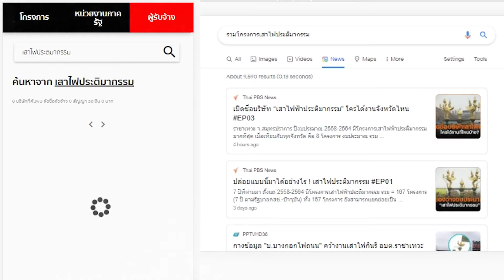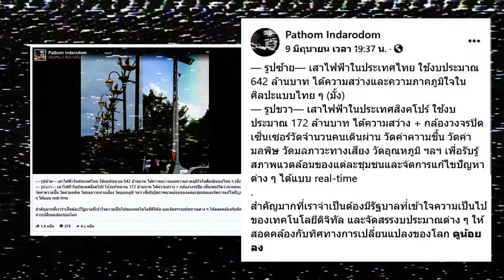ACT Viral Vaccine 01 วัคซีนความคิด ประชาชนเจ้าของภาษีต้องรู้เท่าทัน​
ACT Viral Vaccine 01
วัคซีนความคิด..ประชาชนเจ้าของภาษีต้องรู้เท่าทัน​

ประชาชนในฐานะเจ้าของภาษี ต้องมองให้เห็นมากกว่าและให้ลึกมากกว่าความสวยงามของสิ่งประดิษฐ์นวัตกรรมอำพราง สิ่งที่เราควรมองให้ลึกฝึกให้คิดมากกว่าสิ่งที่ตาเห็นว่า สิ่งนั้นคุ้มค่าหรือไม่ เป็นประโยชน์ที่เหมาะสมหรือไม่ หรือมีอะไรอยู่เบื้องหลัง หาข้อมูลด้วยตัวเองได้ ส่งเสียงออกมาทันที เมื่อมีอะไร ไม่เหมาะสม ไม่ชอบมาพากล ร้องเรียน แสดงพลังออกมา อย่านิ่งเฉย สำคัญที่สุด ประชาชนต้องรู้ให้เท่าทัน นั่นคือ วัคซีนความคิด

@สนับสนุน...โดย กองทุน ป.ป.ช. สำนักงาน ป.ป.ช.